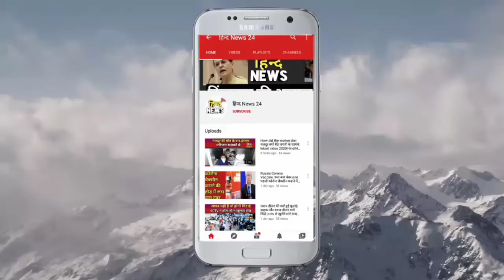UP Firozabad:सपा प्रत्याशी चुनाव आयोग को रखते हैं ठेंगे पे|सोशल डिस्टेंसिग नहीं मानते सपा प्रत्याशी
फ़िरोज़ाबाद:सपा प्रत्याशी नहीं जानते सोशल डिस्टेंसिग

फ़िरोज़ाबाद:सपा नेता ने चुनाव आयोग को रखते हैं ठेंगे पे

फ़िरोज़ाबाद:सपा प्रत्याशी ने तोड़ी सारी हदें